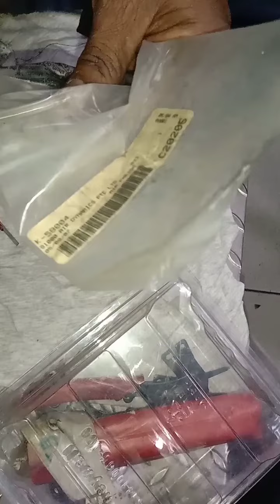service soleniod pilot